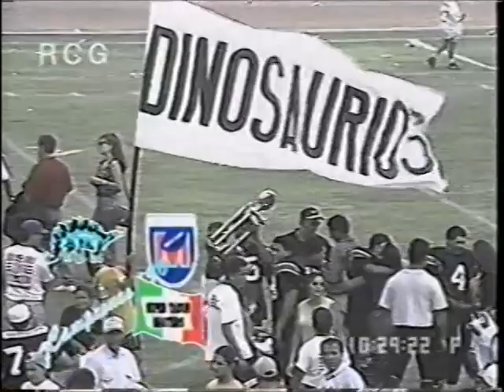Tazón Máster 1996, entre Dinosaurios de Saltillo, y Caballeros Rojos de Toluca. Gana Dinos 29-28.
Grandes recuerdos, a 25 años de haber iniciado esta aventura, llamada Dinosaurios de Saltillo, donde se reunieron, grandes jugadores, entrenadores de diversos equipos, para participar en la Liga Nacional de Football.
Gracias a mi amigo y mariscal de campo, compañero de diversos equipos, Jaime Urquidi, que me compartió dicho video de la gran final, de 1996, donde ganamos 29-28  a los Caballeros Rojos, otro equipo extraordinario, al que nos enfrentamos, en el Estadio Olímpico, cuando no tenía pasto sintético.
Grandes jugadores de Caballeros, como Edgar Zapata, Eloy Gutiérrez, Marco López, Carlos Rovirosa, y los receptores, Ramón Sasian, Arturo Vega y Muñoz, entre otros.
Por Dinos, estaban como corredores, Eduardo Martínez, Aquiles Leija, Jorge Chaib, Daniel Rodríguez Padrón, Carlos Treviño Chitoy, Martín Valerio, César “Canival” Chapa y Alberto Vázquez.
Receptores, como, Martín Calvillo, además de Alberto Silva, Benjamín Corripio, Mario Bustos, Oscar García, Abel Montante, Reyvax Arellano y su servidor, así como también Fernando Moroleón, Marco Flores, y Arturo Minila, como alas cerradas y Mariscales de la talla de Jaime Urquidi, Juan Rodríguez, Javier Carrete, Adan Alfaro, entre otros.
Linieros, como Ramón Ramos, Gerardo Aguilar, Eduardo Guerra, Alfredo Paz, Erick Sariñana, Miguel Ramírez, Alfonso Zamora, Erasmo Maldonado, Jorge Escandón Pagaza.
Gracias al visionario, Carlos Ayala (+), quien conjuntó a lo mejor de lo mejor, al invitar al coach Frank González, como head coach y como apoyo a Cayetano Garza y al coach Jorge Castro, tres legendarios entrenadores de gran historia en nuestro football.
Personajes, que ya no están con nosotros, como el lic. Carlos Ayala (+) el coach Castro (+), Carlos García Villegas (+) Carlos “Yeti” Torres (+), César Trimmer (+) y Alberto Vázquez (+), jamás serán olvidados.
Grandes recuerdos, grandes jugadores de los demás equipos y con entrenadores, excelentes y desde luego, nuestros hermanos Dinos, todos, sin distinción, fueron un equipo de época.
Éste juego fue transmitido por Víctor Pérez Ocampo y Juan Daniel de Hoyos, por RCG y en el 95 apoyados por Pepe Marroquín (+), que al igual que los que ya no están, será recordado como un gran comentarista y analistas de los deportes. También apoyaron en otros partidos, en las narradas de los juegos, de gran manera, Eduardo Blancas y Jesús Moreno.
Faltan palabras, para agradecer a todas y todos, los que hicieron posible este proyecto, llamado LNF y que a la postre, desapareció.
A 25 años de distancia, existen varias ligas de football PRO, como la LFA y FAM, esperemos que sigan los éxitos en nuestro deporte de las tacleadas y se pueda exportar la mayor cantidad de talento al football de Estados Unidos y Canadá.